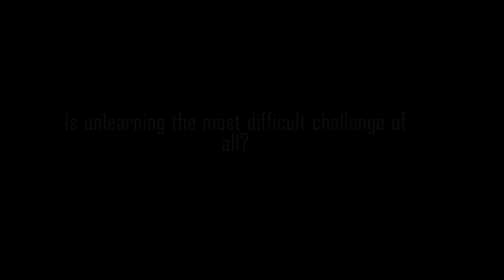GradesUp Teacher Talks - Amrita Chakraborti - Challenges of Unlearning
Learning and unlearning go in tandem, but the latter can be tough to master at times. Amrita Chakraborti elaborates on how one has to be ready to "unlearn" certain things and start from scratch. What do you think?